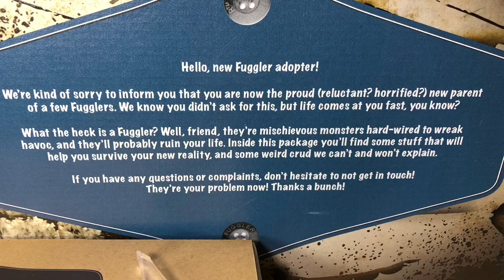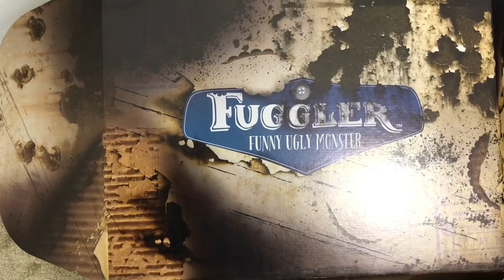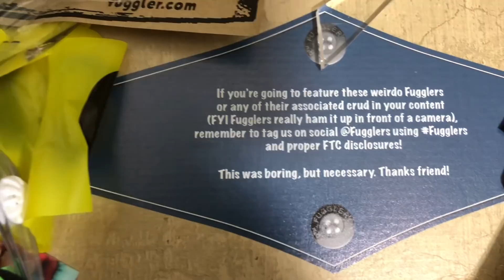P.O. Box Mystery Funko Pop Package?? 📦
Thank you to Spin Master for this amazing gift.